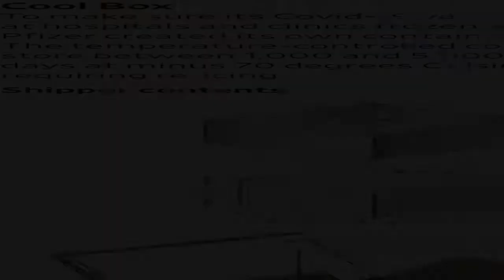Myanmar orders 30 million COVID-19 vaccine doses from India